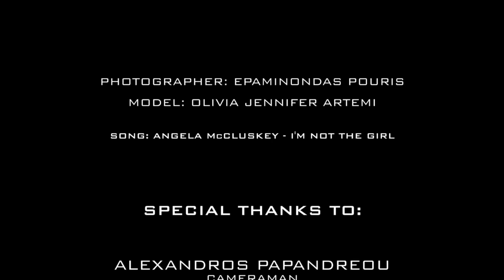Cyprus Underwater Photography - Fashion - Behind the scenes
Photographer: Epaminondas Pouris